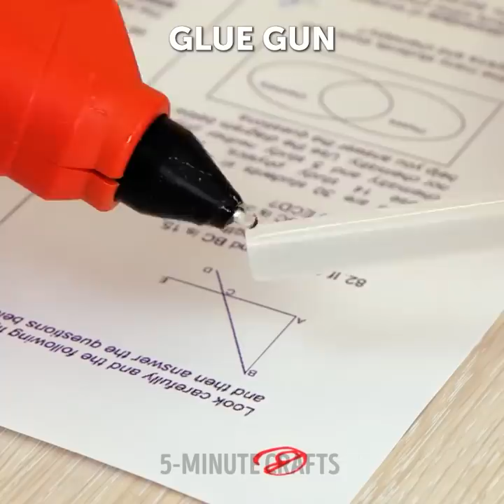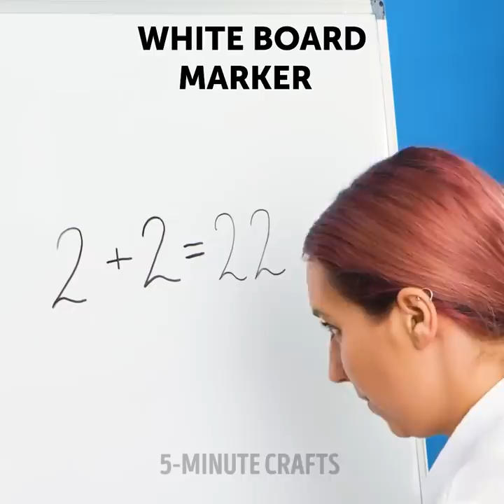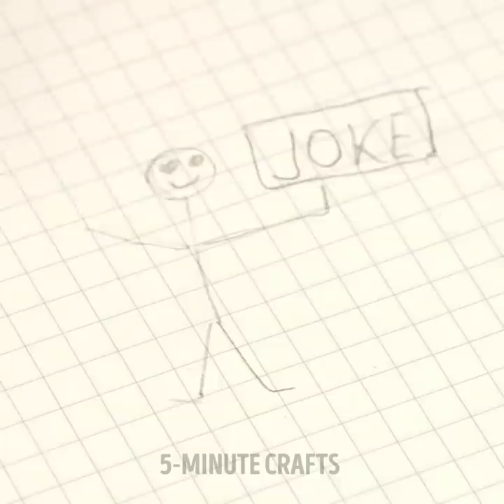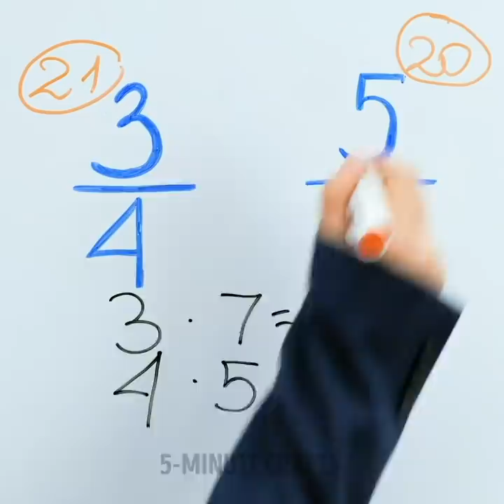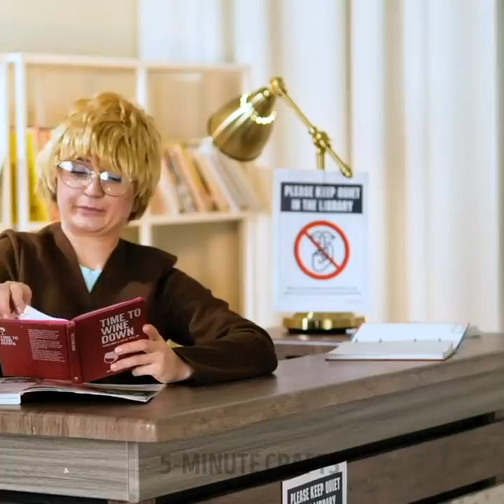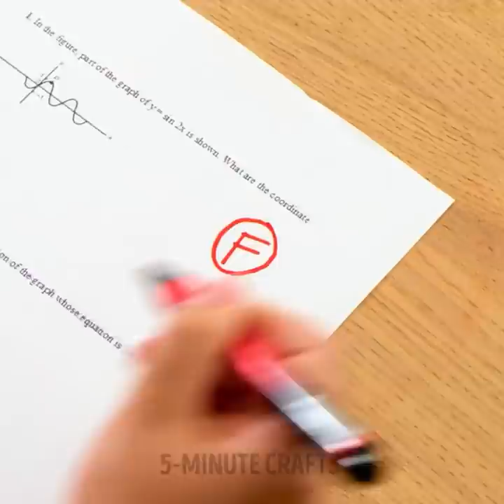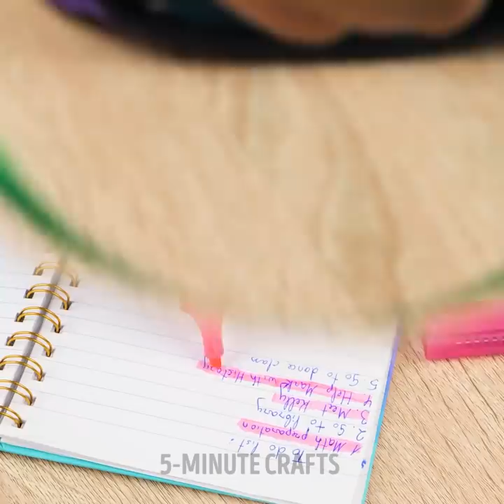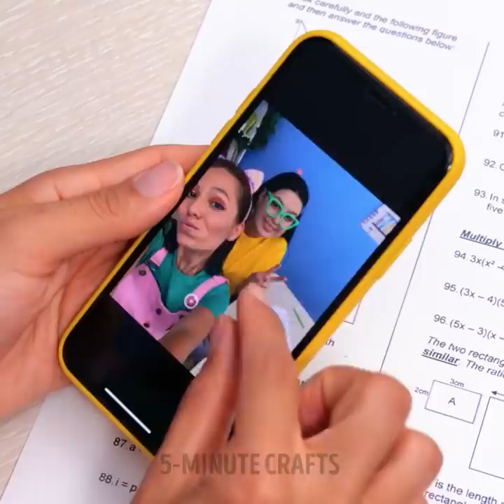HOW TO SKIP SCHOOL LIKE A PRO || Awesome Cheating Hacks, Prank Ideas And DIY School Supplies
TIMESTAMPS:
00:00 How to sneak food into school
00:25 How to skip school with lipstick
01:15 How to change school mark
02:06 Fast permanent marker removal
02:44 Glitter pencil eraser
03:25 Marker temporary tattoo
05:17 Marker hair dyeing